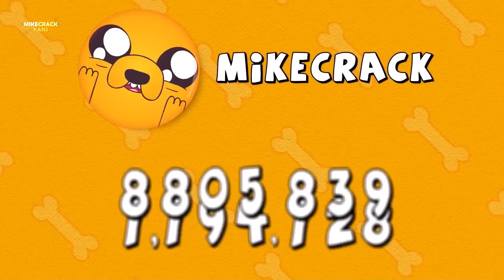🎙¡Diamantito 3 VS La Mejor Canción! 🎶💎 GUERRA DE CANCIONES MIKECRACK 🐶⚔️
Atte: @YoSoyTeleSprunkiminecraft

⭐ ADMINISTRADORES ⭐